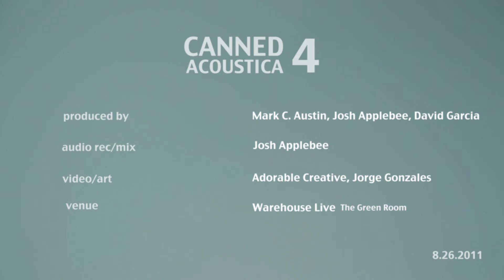"Dark Vase" by Frank Freeman, a performance from Canned Acoustica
A special performance of "Dark Vase" by Frank Freeman from Canned Acoustica Numero Cuatro held in the Green Room at Warehouse Live, Houston, TX on August 26, 2011 in support of a local Houston school.

Canned Acoustica loves Houston music and helping our community. We invite the best musical acts in town to perform in our concert series and challenge them to rethink, rearrange, and deliver a unique performance of their songs using only acoustic instruments. With no electric frills and thrills to hide behind, the artists have only their skill as songwriters and their talent and ability as performers to deliver a great and unique performance. All proceeds from the concert support and raise awareness of a local charity or cause.

Canned Acoustica is produced by partners Mark C. Austin, David Garcia, and Josh Applebee
Filmed and Edited by Adorable Creative and Jorge Gonzalez
Audio Recorded and Mixed by Josh Applebee